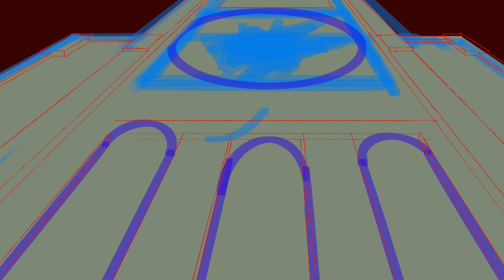Talon (Dc QuickDraw)